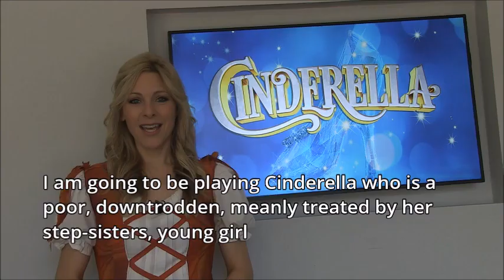Naomi Wilkinson on playing Cinderella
Children's TV star Naomi Wilkinson will be starring in the title role in Cinderella this year at the Pomegranate Theatre from 1 December to 6 January.